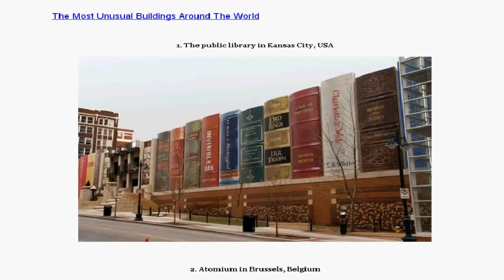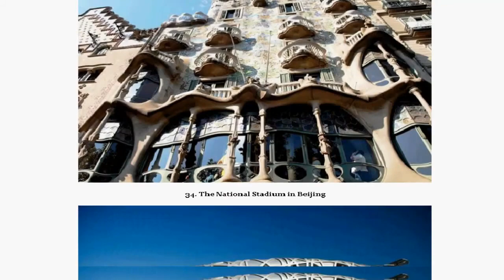The most unusual buildings around the world